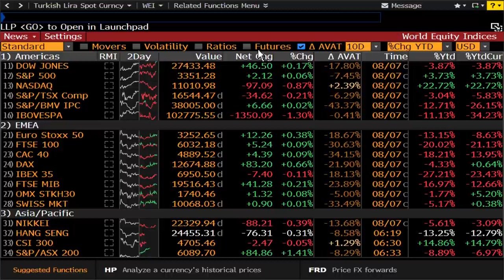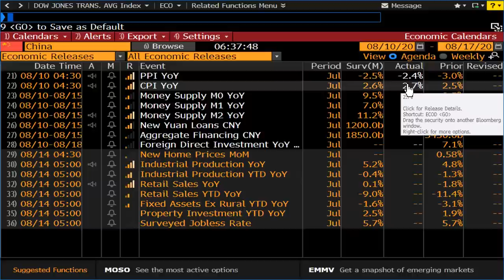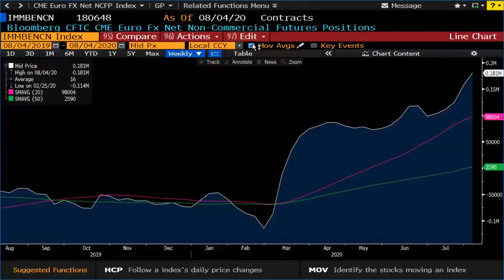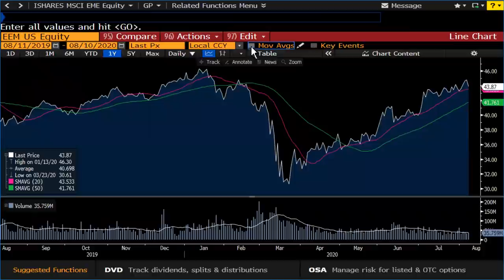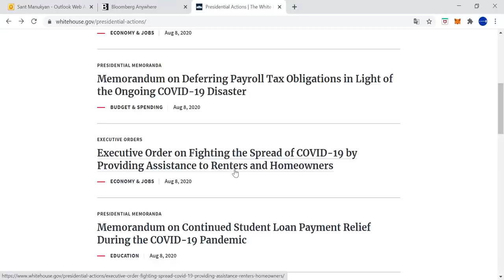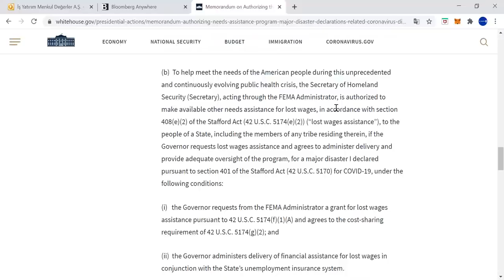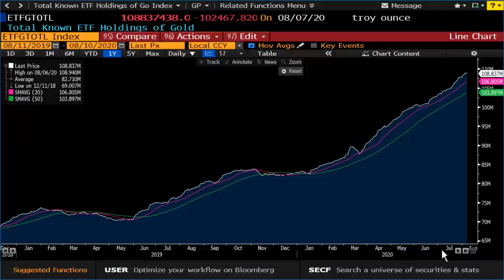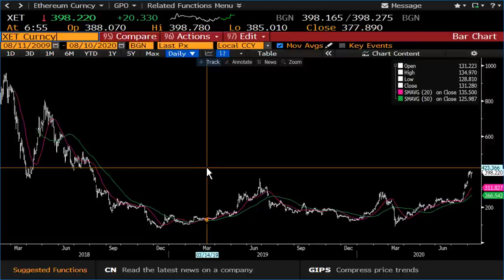ULUSLARARASI PİYASALAR DETAYLI ANALİZ (BORSA, EURO, ALTIN, DOĞAL GAZ, BİTCOİN) - ŞANT MANUKYAN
İş Yatırım Uluslararası Piyasalar Direktörü Şant Manukyan, uluslararası piyasalar detaylı analiz videosunda; ABD başkanlık seçimleri ve piyasaya etkileri, son istihdam verileri, Euro & Dolar tarafındaki gelişmeler, ABD Başkanı Donald Trump’ın son kararnamelerinin olası ekonomik sonuçları, doğal gaz, Bitcoin gibi piyasa konularını detaylı olarak değerlendiriyor.

ULUSLARARASI PİYASALAR DETAYLI ANALİZ (BORSA, EURO, ALTIN, DOĞAL GAZ, BİTCOİN) zaman aralıkları:
00:01 ABD Endeksleri
5:02 Euro, Dolar, EM ve Fed, Trump Kararnameleri
15:15 Altın
18:40 WTI, Doğal Gaz
19:20 WTI
20:11 Bitcoin

Bu videomuzda Şant Manukyan, uluslararası piyasalar detaylı analiz yaparak(borsa, euro, altın, dolar, bitcoin) son gelişmeleri ve beklentileri geniş bir çerçevede değerlendiriyor.